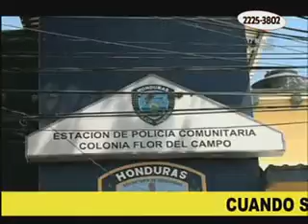Policía Nacional logra evitar asesinato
En Comayagüela se logro capturar a tres individuos, que habrían estado a punto de cometer un asesinato. Según versiones de la autoridad, los detenidos serán puestos a disposición de la fiscalía. ▂▂▂▂▂▂▂▂▂▂▂▂▂▂▂▂▂▂▂▂▂